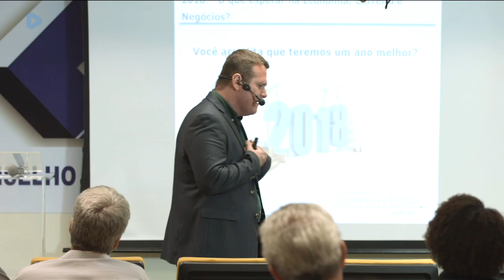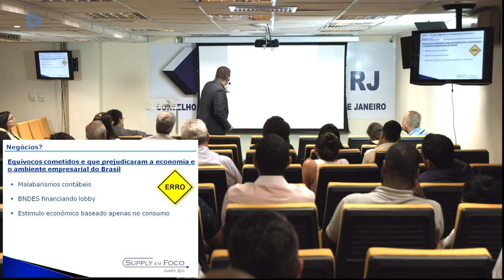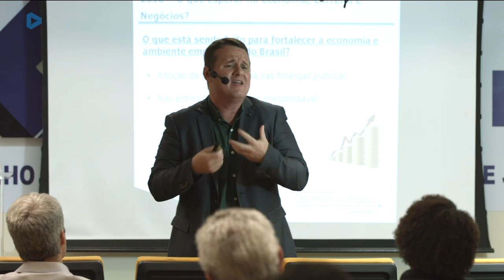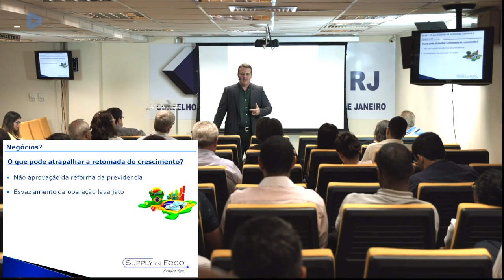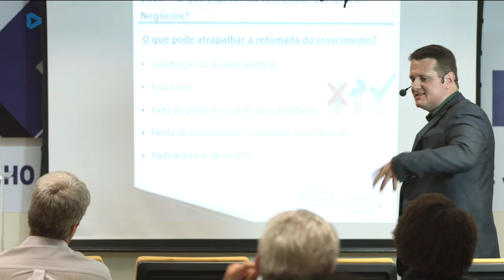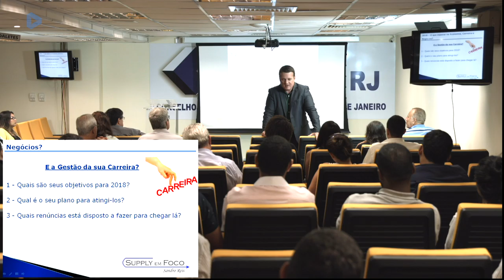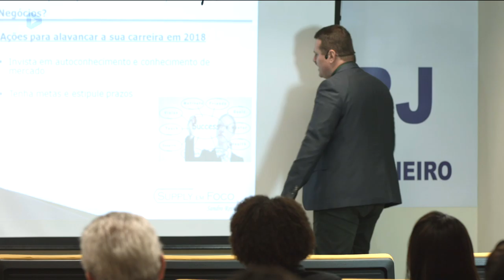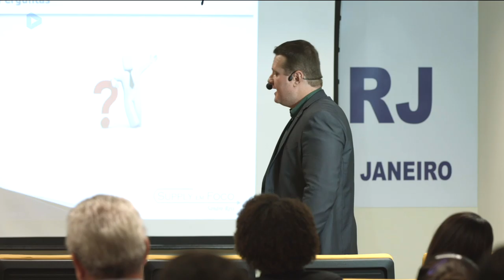O que esperar na Economia, Carreira e Negócios?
O Administrador Sandro Reis apresenta atitudes que podem auxiliar profissionais e estudantes de Administração na superação das incertezas da economia, carreira e negócios.